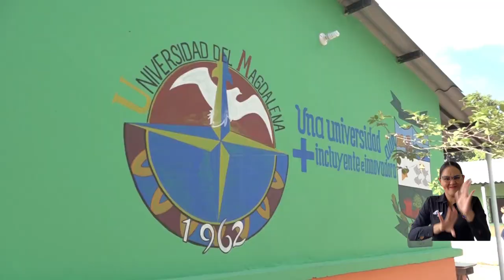“Es un orgullo que nuestra universidad pública obtenga un reconocimiento internacional”: gremios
Como un gran acierto calificaron representantes del sector público y privado del Distrito de Santa Marta y el Departamento del Magdalena la acreditación internacional ‘Engaged University’ que obtuvo la Universidad del Magdalena. El relacionamiento sinérgico y constante entre Universidad-Empresa-Estado ha sido fundamental para que los procesos académicos, investigativos y de extensión y proyección social tengan éxito en el territorio. Por tanto, este logro llena de orgullo a la región y el país.